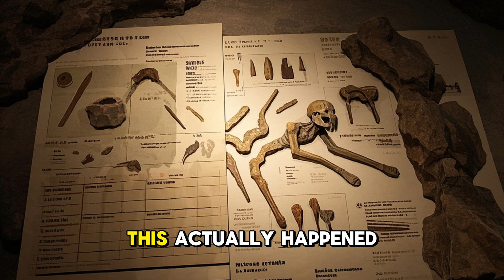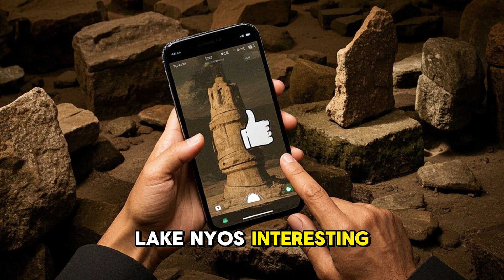Cameroon's Lake Neos Is A REAL LIFE Horror Story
Cameroon's Lake Neos is a real-life horror story that has left a dark mark in the country's history, a tragic event that is often overlooked in the realm of historical mysteries.
The lake, also known as Lake Nyos, is infamous for its limnic eruption, a natural disaster that has been studied by scientists to understand the mystery behind this silent killer.
 On a fateful day, the lake unleashed a toxic gas that spread silently, causing one of the most bizarre and devastating disasters in Cameroon's history. This forgotten tragedy has been buried in the annals of dark historical events, but its impact still resonates with the people of Cameroon.
 In this video, we delve into the true story of Lake Nyos, exploring the science behind the limnic eruption and the historical events that led to this catastrophic disaster.
We will examine the unsolved enigmas surrounding this natural disaster, and shed light on one of the strangest stories in the history of Cameroon, a story that is both a mystery and a true event that has left an indelible mark on the country's dark history.
By exploring the historical mysteries and unsolved mysteries of Lake Nyos, we hope to uncover the truth behind this lake disaster and pay tribute to the victims of this forgotten tragedy.